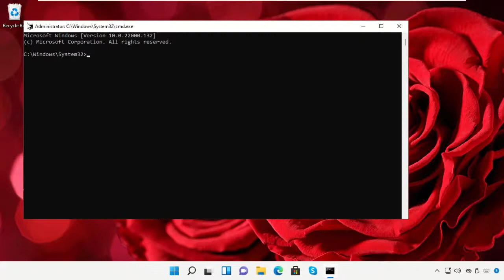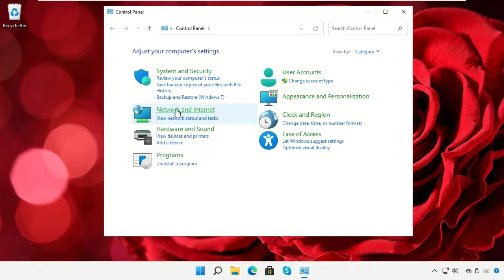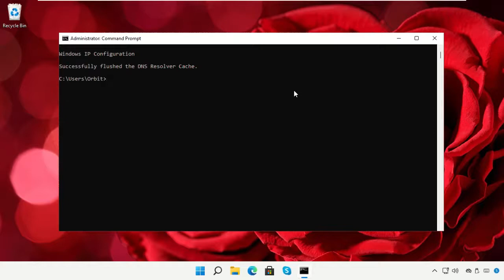Jak naprawić błąd DistributedCOM 10016 Windows 11?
Tutorial : [ Jak naprawić błąd DistributedCOM 10016 Windows 11? ]